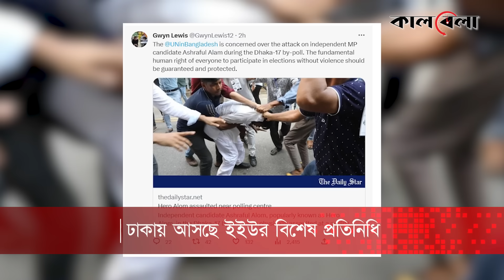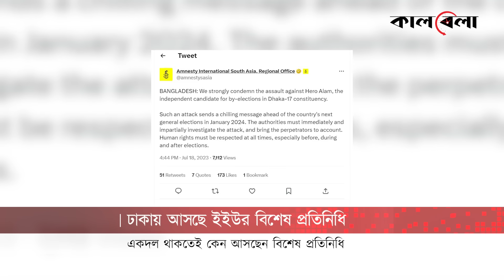এবার আসছে ইইউর বিশেষ প্রতিনিধি, কী হবে নির্বাচনে? | EU | BD Election | Kalbela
ঘনিয়ে আসছে দ্বাদশ জাতীয় সংসদ নির্বাচন। নির্বাচন যতই এগিয়ে আসছে, ততই দৃশ্যমান হচ্ছে বিভিন্ন দেশ ও সংস্থার দৌড়ঝাঁপ। কেউ আসছে প্রাক-নির্বাচনী অবস্থা পর্যবেক্ষণে, কারো মনোযোগ দ্বিপক্ষীয় আলোচনায়। সবার মূল কথা, আসন্ন নির্বাচন হোক সুষ্ঠু, গ্রহণযোগ্য ও অংশগ্রহণমূলক। রাজনীতির মাঠ ছাড়িয়ে, জনসাধারণের মাঝেও আলোচনা, বিদেশিদের এই তোড়জোড় নিয়ে।